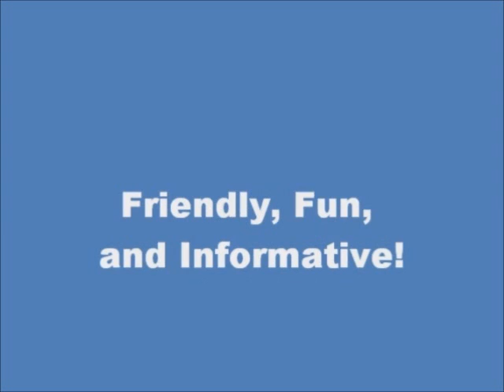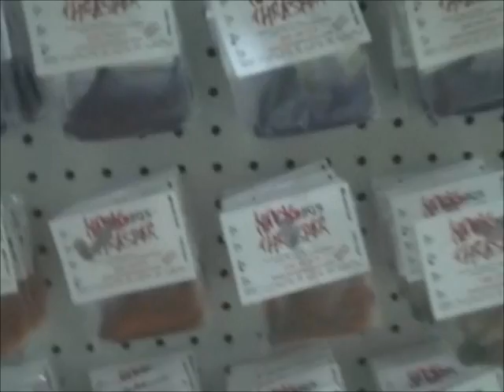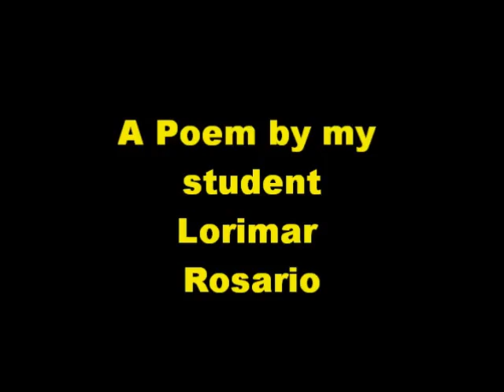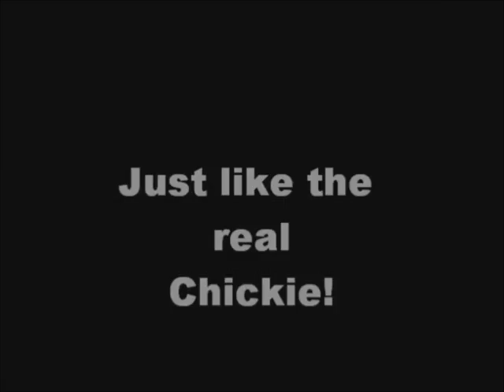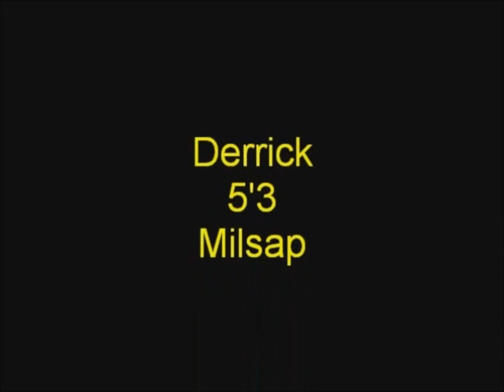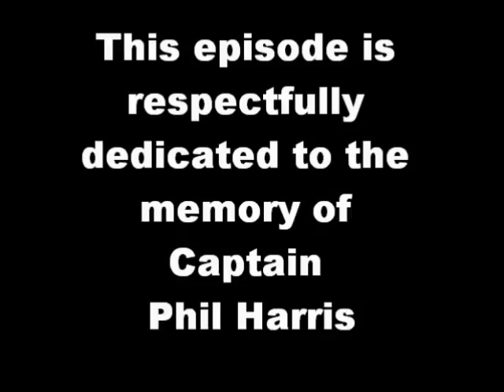Bass in Session Episode 5